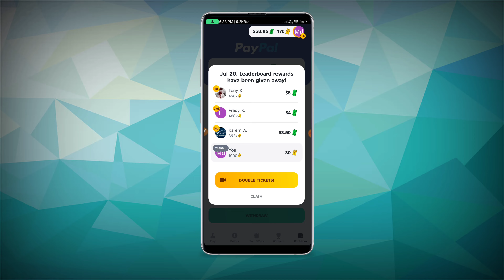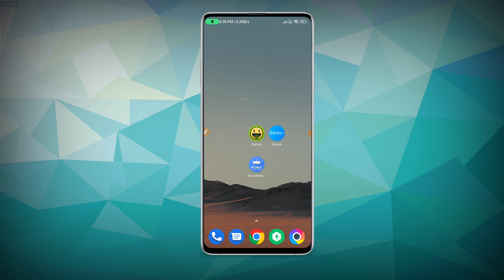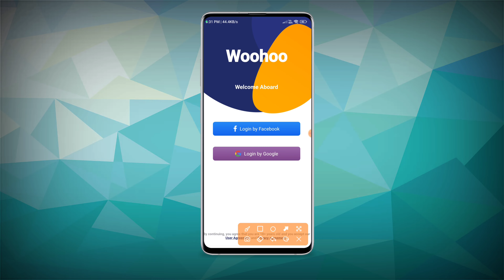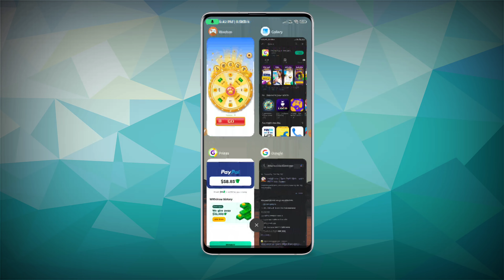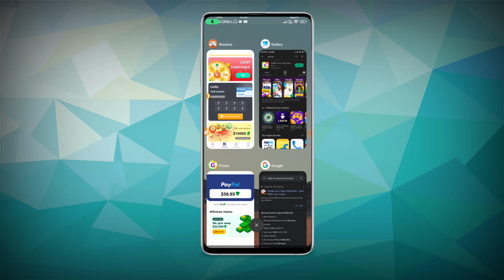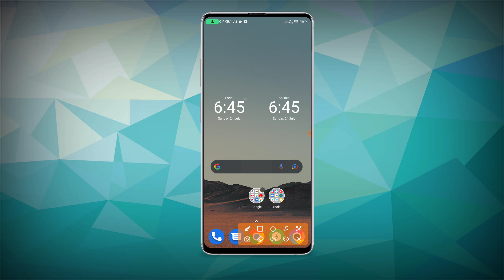डॉलर कमाने का सबसे आसान तरीका - India Me Dollar Kaise Kamaye | Free PayPal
डॉलर कमाने का सबसे आसान तरीका - India Me Dollar Kaise Kamaye | Free PayPal Dollar Kaise Kamaye

Aaj ke es video me hum aap sabhi ko india me rah kar dollar me paisa kamane ka sabse assan tarika le kar aaya hu jha par aap bina koi kaam kiye dollar me paisa kama skte ho wo bhi apne mobile se online ji ha par aap video ko last tak jaroor se dekhe i hope aapko dollar me paisa kaise kamaye jan jaoge

5is874kq is my invitation code, fill it in when registering to get $0.10 reward immediately

5is874kq is my invitation code, fill it in when registering to get $0.10 reward immediately!

3 दिन तक लगातार यूज़ करने पे 100रु/- और मिलेंगे

PAISE KAISE KAMAYE DOLLAR ME
Paisa kaise kamate hai dollar me
Dollar me paise kis app se kamye
Dollar me paisa kamane ke tarike
Dollar me paise kaise kamye mobile se
earn dollars online
how to earn us dollar in india
डॉलर कैसे कमाए,
dollar kaise kamaye,
dollar kaise kamaye app se,
dollar kaise kamaye online
dollar kaise kamaye
dollar kamane wala app
2022 dollar earning apps
dollar me paise kaise kamaye app
 dollar me paisa kamane wala new app
 dollar me paisa kaise kamaye
india me dollar kaise kamaye
 मोबाइल से डॉलर में कमाये
dollar kaise kamaye app
mobile se dollar kaise kamaye